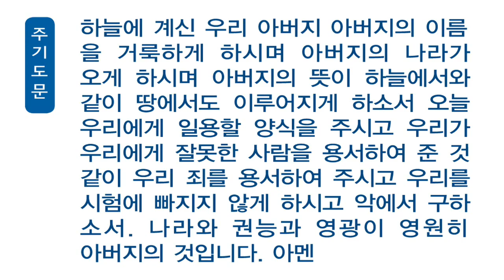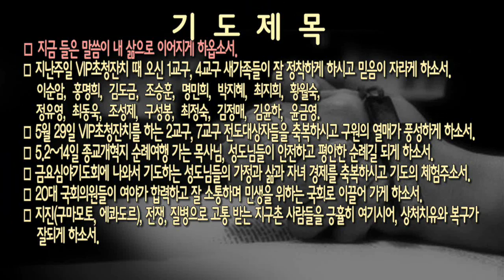[새벽]20160429 요한복음 6:14-15 _ 윤필복 목사